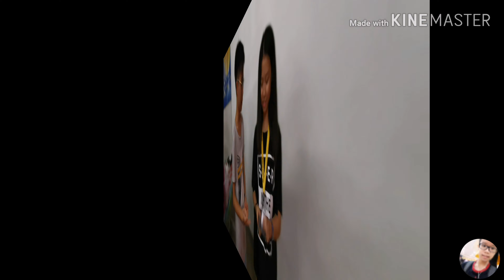挑战让10位陌生人订阅我！！！史上第一次突破